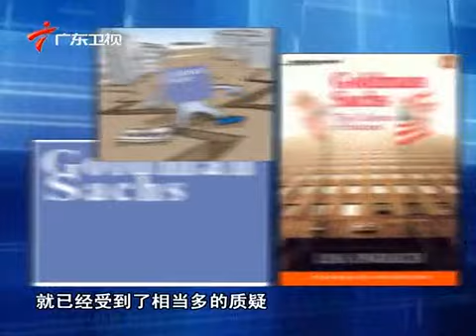高盛"欺诈门"真相 100531 高清